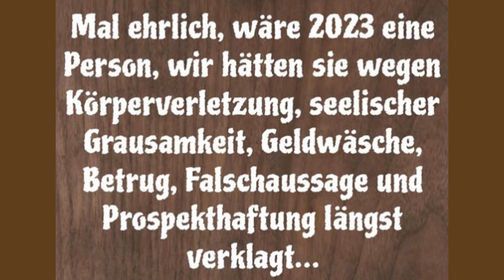Willys Humor - Folge PARS 183